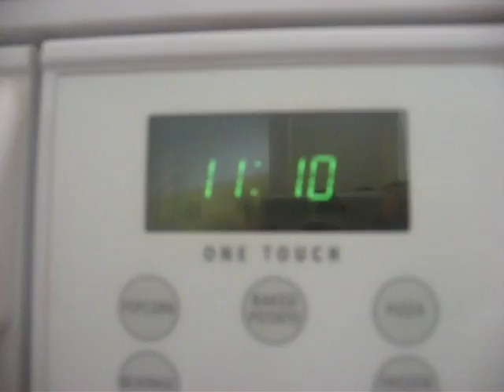trying to....cook?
my house is a messssss!